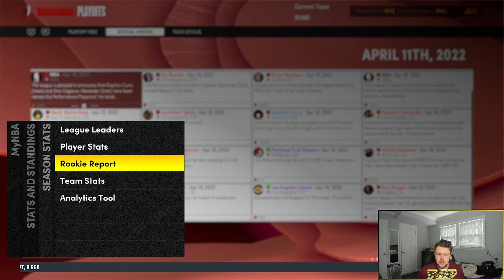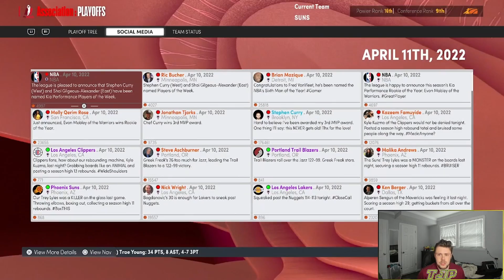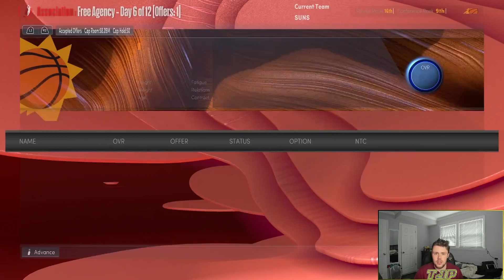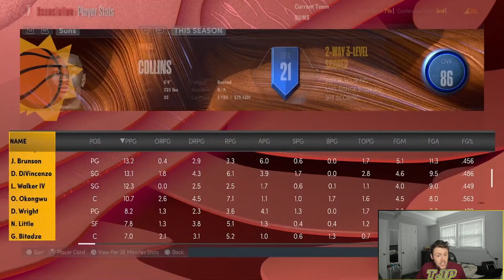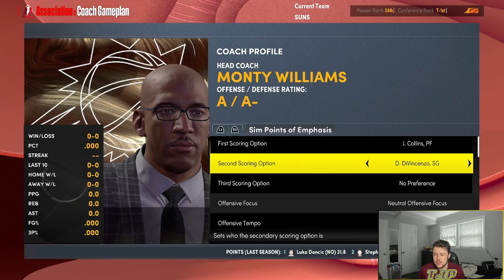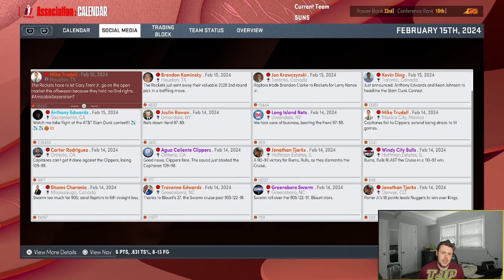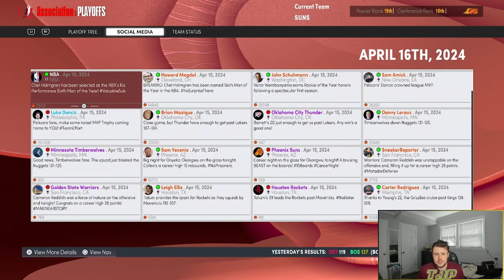NO TRADE REBUILD CHALLENGE! (NBA 2K22 MyNBA)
NBA2K22 MyNBA no trade rebuild challenge!